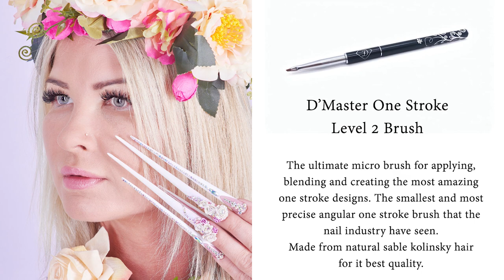Halloween nails in black and purple. Nail art with neon pigments.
Hi in this nail tutorial I will show you how to do gel nail extensions on tips with black and purple Halloween nail art.
💎Check my new website for great nail products used in this tutorial.

💎Foil Design Gel for chrome pigment and transfer foil

I'm here with you to give you free nail education 🤗 to help you expand your nail career. Hope you enjoyed this tutorial. If so please share it for me ❤❤❤On this YouTube Channel you will learn how to do beautiful nails with style.
I offer variety of nail trainings

Join My YouTube Membership  and see more videos on my
You Tube channel you will be helping keep me going with all the Free nail education I provide on my Channel.

💎Biography:
Dorota Palicka International Nail Artist and Educator
My nail career started in 2005 since then
nails are my bigest passion, something which completely changed my life. From a K.P work in a kitchen with no English to the International Educator traveling over a continents to share a knowledge, education and a passion to the nails.

In 2011 I became an educator, since then

I enjoy every single minute spend with my students.

As an Nail Educator I’m fully qualified lecturer
of further nail education with extensive industry experience - offering my students the very best training available.

The aim of my courses is to provide the highest level of training possible, backed with the best support program in the nail training industry to help my students achive bright nail career.

In 2018 we launched professional brushes for nail art. available

As an Educator I travel all over the world to teach the newest techniques available on the nail market and that a part of my carrier I will be concentrate in the next few years.

At the moment travelling around the world to teach my techniques.

I had a chance to show my nail art skills and techniques to artist in Iran, Turkey, Australia, Poland, Netherlands, Iceland..
Dorota Palicka International Nail Artist And Educator is creating Nail art designs, nail structure tutorials, beauty, Nail trends, nails 2021